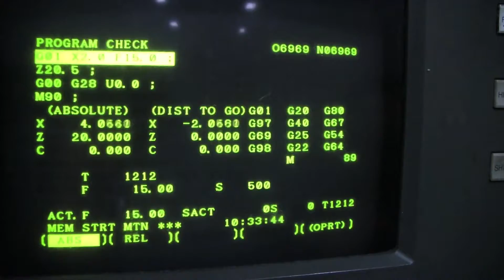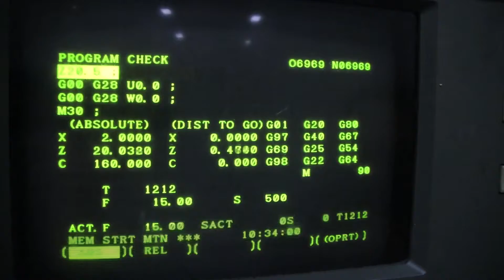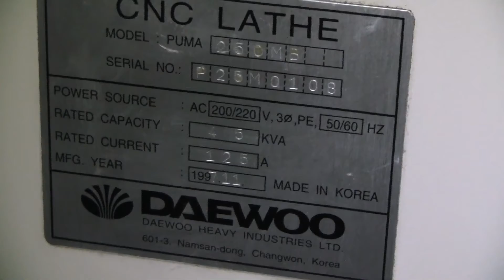FOR SALE: 1997 DAEWOO PUMA 250M (Toolquip # 2109096)